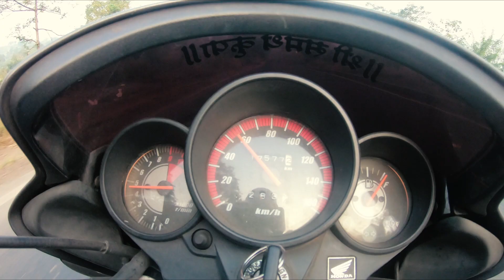PEB VIKATGAD I पेब च्या जंगलात चुकवणाऱ्या वाटा l Drone shoot l JB Vlogs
A Film By : JBVLOGS ( Balaji Jamkhede )
Drone Pilot : Jagdish Patil

Connect JBVLOGS On

▶️ Main Vlogging Camera
▶️ Main Camera Lens
▶️ Recording Mic
▶️ Second Vlogging Camera
▶️ Action Camera 1
▶️ Action Camera 2
▶️ Vlogging Tripod
▶️ Selfie Stick Action Camera

धन्यवाद !!